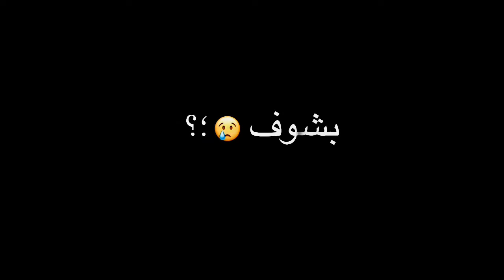حالة واتس " مصدوم مهموم علي وشي الضحكه تبان وفقلبي كسور بتخان مبقتش بشوف مجروح مصدوم " شاشة سوداء